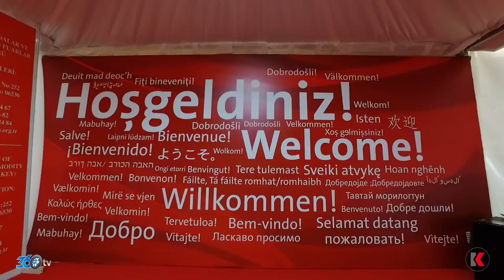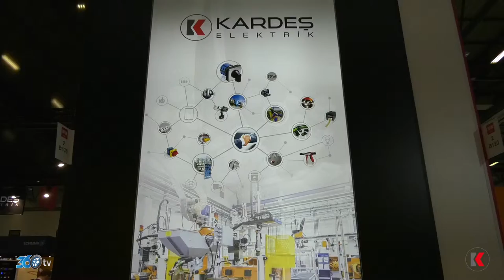Kardeş Elektrik - Tüyap Win Fuarı 2019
Kardeş Elektrik için Tüyap Win Fuarı'nda hazırlamış olduğumuz fuar tanıtım filmi.

Fuar ve benzeri organizasyonlarınız da tanıtım filmi yaptırmak için